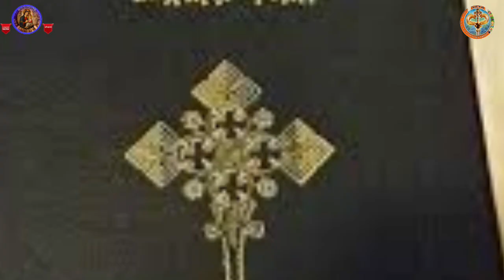ሓደ ካህን ክገብሮ ዝግብኦ እንታይ ኢዩ፧ 18 ክፋል|| Hade Kahn Kgebro Zgbeo Entay Eyu Part 18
በስመ ሥላሴ ንመውዖሙ ለኣጽራሪነ 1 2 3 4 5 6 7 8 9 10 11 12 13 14